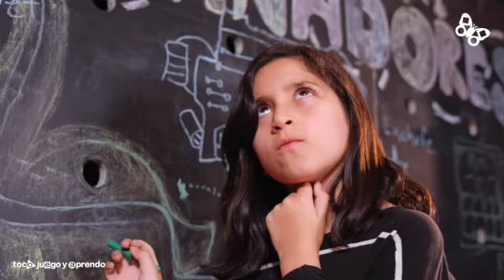Laboratorio de Ideas en Papalote Museo del Niño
Conoce el Laboratorio de Ideas de Papalote Museo del Niño. Aquí convertimos la creatividad en soluciones para el mundo real. Visítanos y sé parte de los CreadoresPapalote. ¡Te esperamos!